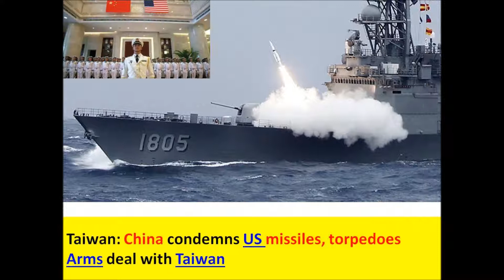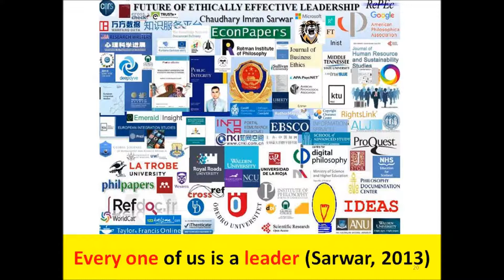Vietnam and Panama support One China & cut ties with Taiwan